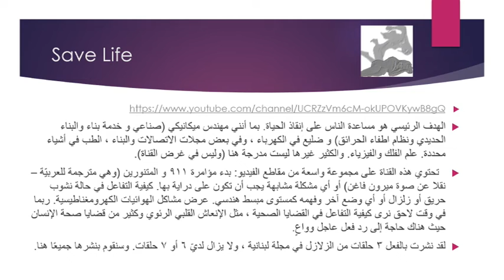My other channels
- Anti-Cancer, understand and fight cancer
- 9-11 conspiracy
- The Satanic conspiracy
- Power lines, High voltage / high tension lines radiation
- Cellular antenna radiation and side-effect, safe distance
and so many others video (in progress) to save lifes, such in fire, Earthquakes ... etc